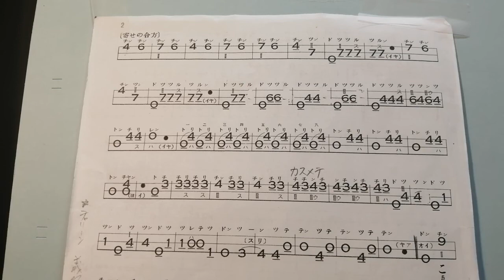お稽古教材「寄せの合方(勧進帳)」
四本本調子
三の糸の４から二の糸の７に行くときは、三の糸の４を押さえている指を６までスライドさせて、
その６を押さえている指を離さないで、中指を出して二の糸の７を押さえます。